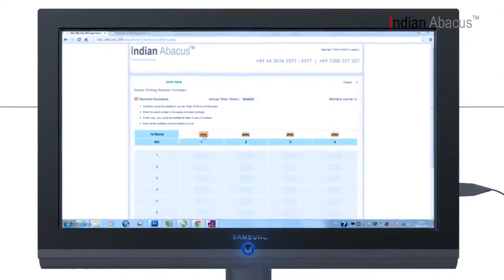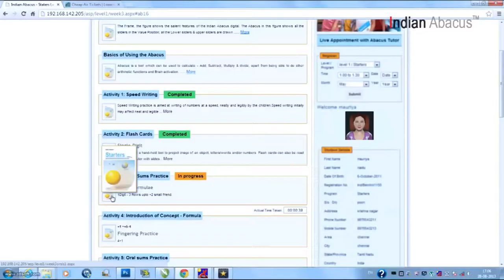Indian Abacus Digital online learning Any time Any where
Indian Abacus Private Limited as launcher its newly invented the Abacus devices and the program with International standard course materials to make the children benefit more than ever before.